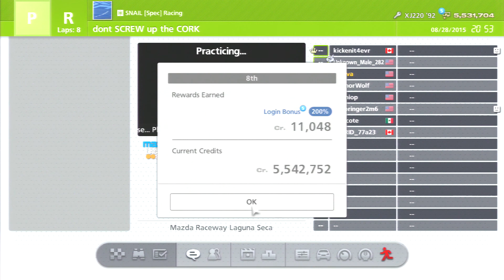SNAIL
I so this one in the bag!
just goes to show, in raceing one "supper slite" error can cost you evverything!